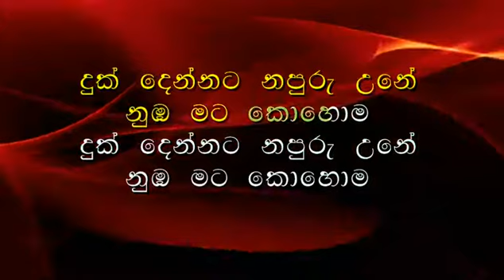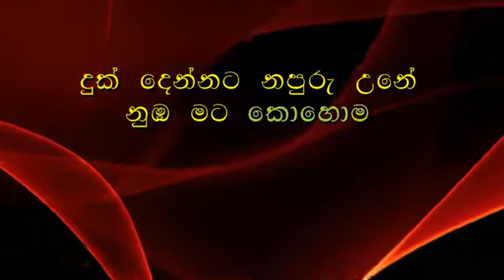Ussangoda Kandu Mudunata Karoke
Songcave Karaoke - 2nd Edition

මේ Karoke channel එක මං පවත්වාගෙන යන්නෙ සම්පුර්ණයෙන්ම කිසිම ආදායමක් නැතිව ඔයාලා වෙනුවෙන්
ඔයාලා දක්වන සහයොගය ඉහලින් අගය කරන අතර තව තවත් මෙ වගෙ Karoke Videos ඔයාලා වෙනුවෙන් ගෙන එන බවට පොරොන්දු වෙනවා.

උස්‌සංගොඩ කදු මුදුනට සිසිල ගෙන එන
සන්ධ්‍යාවේ සුලගත් මට නොදෙයි සැනසුම
සිත්තම් කර සිත ලග සුන්දර පෙම් සිහින
දුක්‌ දෙන්නට නපුරු උනේ නුඹ මට කොහොම

නිවාඩුවට වෙනදා වගෙ ආවේ ගමරට
මගේ පුංචි කුමාරියගෙ මුහුණ දකින්න
හදාගන්න බැරි තරමට බිදුනේ මගෙ හිත
ඔයා නැවතිලා මට හිමි නොමැති ලෝකෙක

එදා තුරුලු වී මට දුන් මධුමල් සුවද
සදා සිහිකරයි වැටකේයි ගහයට හෙවණ
කඩා හැලෙන කදුලැලි මුසුවෙලා සයුරට
සදාතනික පැතුමන් ඉහිලුවා හදවත

BONAOK Wireless Bluetooth Karaoke Microphone,3-in-1

IU-612 PLL UHF Wireless Microphone System 2 way 100 Channels shorturl.at/jlAXY ( ali express )

Three-in-one wireless charging stand for Apple mobile phone Watch headset (dx.com )

Muslady MF-8 Mini Karaoke Sound Audio Mixer - tomtop.com